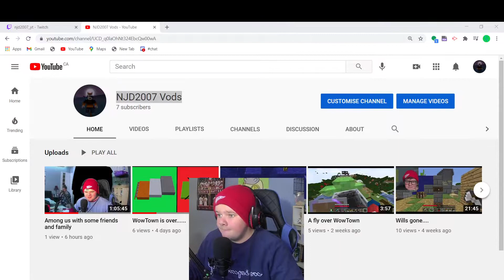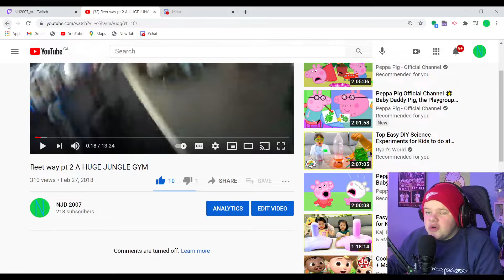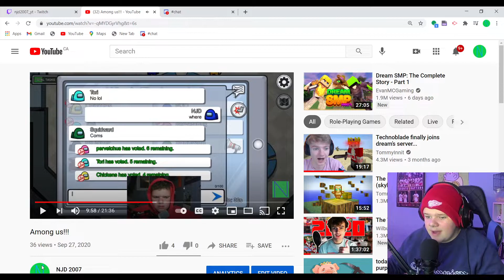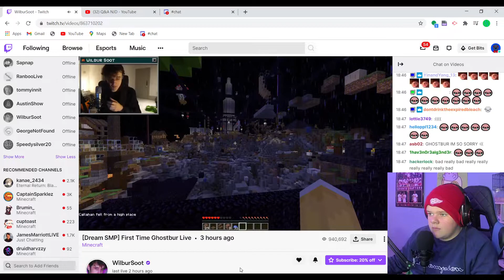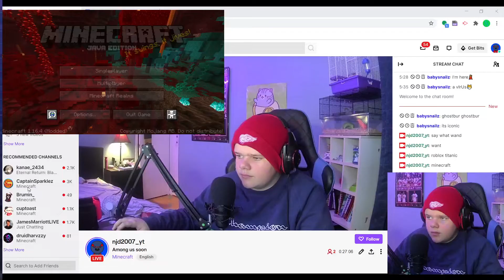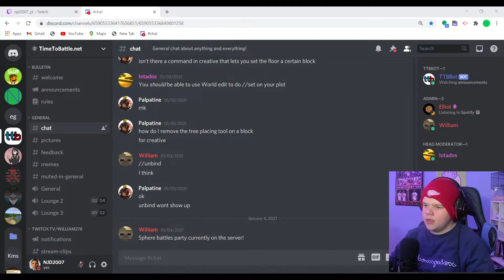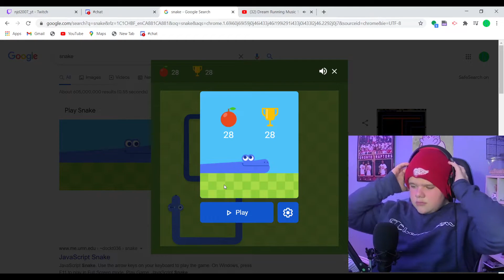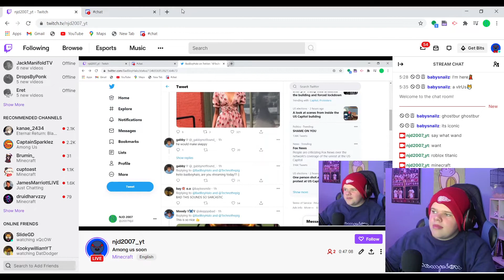Just chattin BOYS